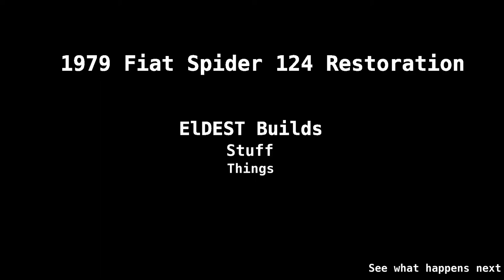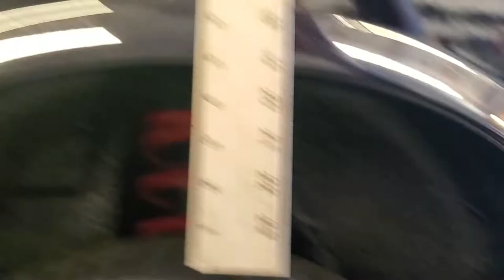1979 Fiat Spider 124, Making a carb riser out of the old carb, new lowering springs, unboxing.